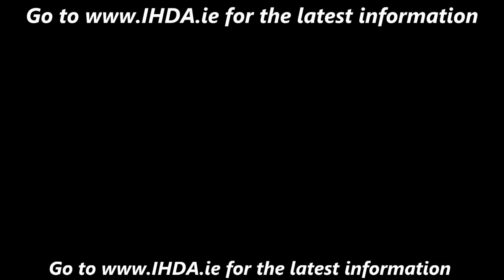PART 2 of 5 - Dr Paul Mason on Advanced Cholesterol Tests and Much Much More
PART 2 of 5: Excellent conversation with super well-researched Australian doctor Paul Mason @DrPaulMason - recorded in Boulder, Colorado. We covered so much!

Also I'm trying out a new system suggested by feedback - releasing it in parts during the week for bite-sized viewing - but releasing full podcast at the weekend for those who want to pig out on excellent insights, all in one go :-)

Here is the summary of PART 2 content:

00:00:50 Glycation, Antioxidants – Carnitine and Carnosine Distinction

00:04:27 The body’s master antioxidant – Glutathione – and the Importance of GGT

00:08:08 Medical school training in nutrition – sadly lacking for doctors?

00:10:23 LDL-P, ApoB100, LDL Receptor activity – the bottom lines